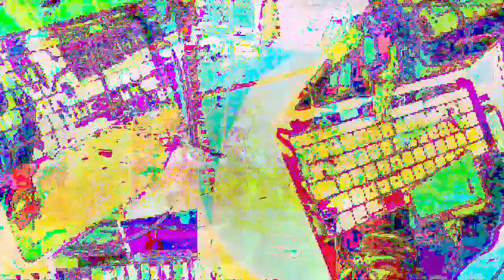[EPILEPSY WARNING] Movie 23 04 06 19h02m44s